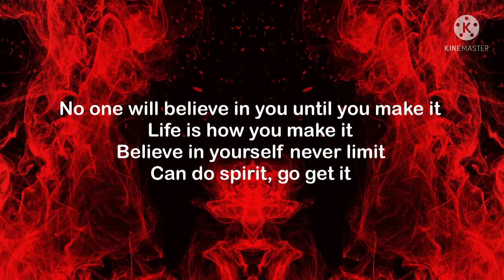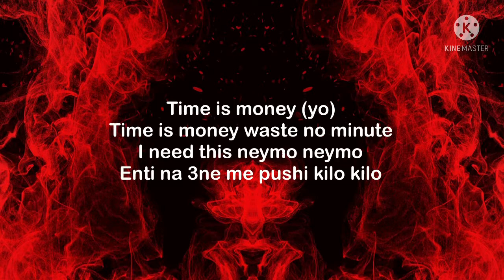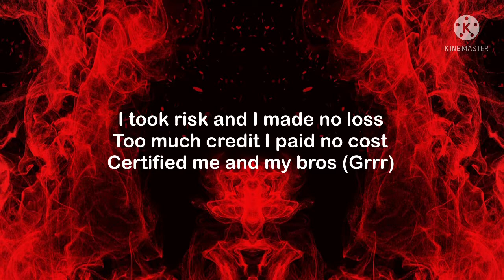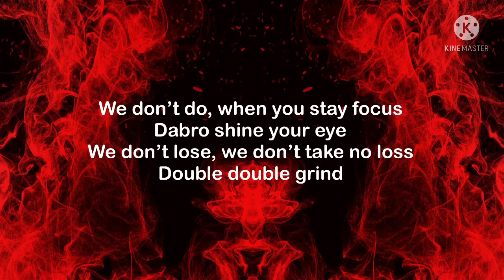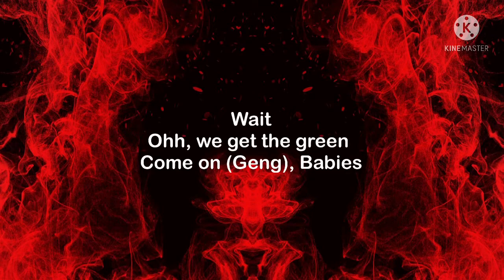Jay Bahd - Focus (Lyrics)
Please I Don’t Own Any Rights To This Song